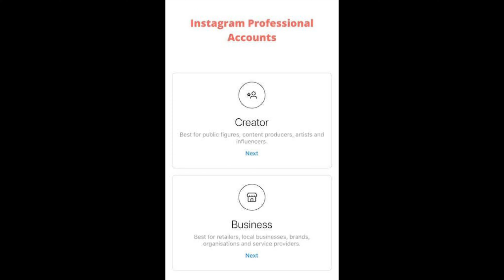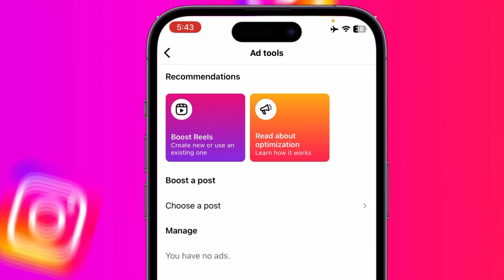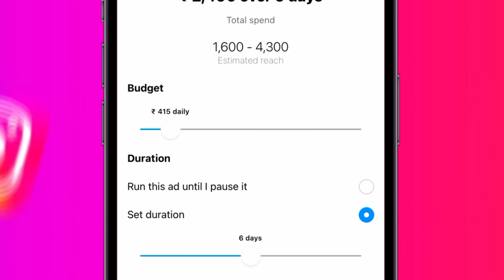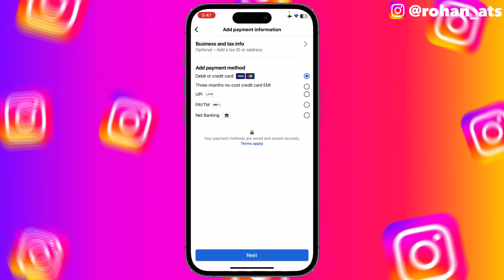How To Create Ad Post on Instagram | How To Create Instagram Ads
in this video I’m going to tell you about that how you can create ad on Instagram profile.